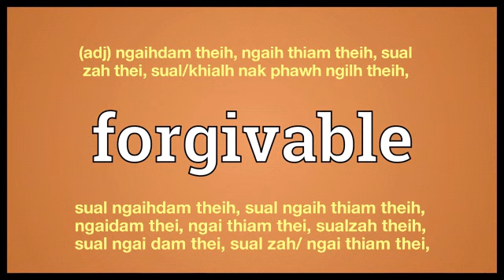forgivable meaning in English Ngawn